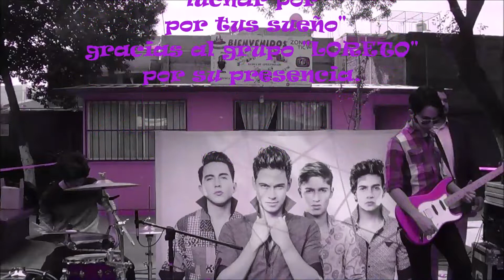Canal Educativo EST 29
Concierto  en la Xiuhtecuhtli